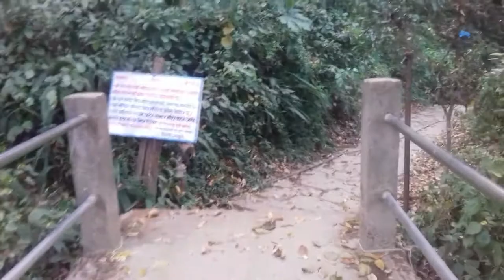xintang devi tample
watch this video and enjoy your self :D